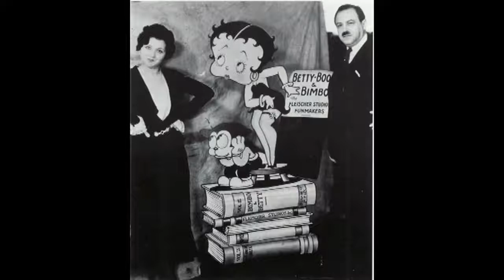Pedro Terol - Mi Betty Boop (1934) (Musica)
Gracias a Xavier Quiñones de León por hacer disponible esta grabación en su canal de youtube.